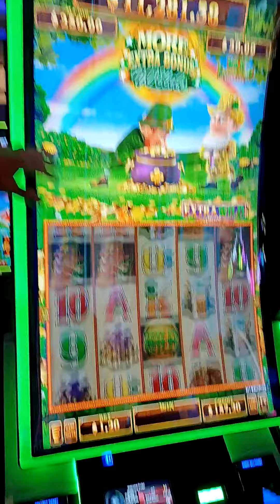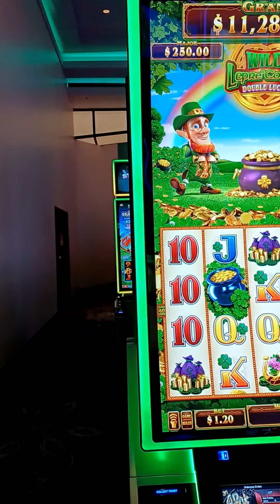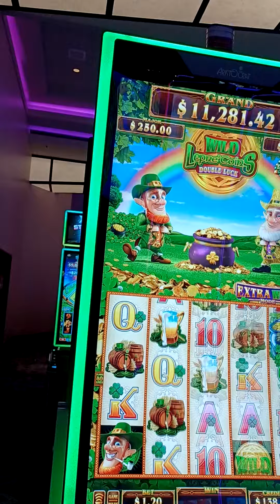Leprecoins at Yaamava with D